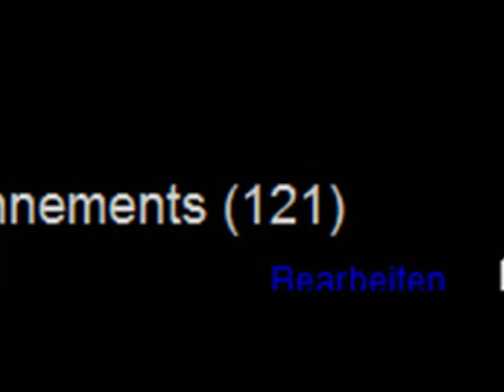Highlights (Besondere Zahlen usw)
So viel geschafft